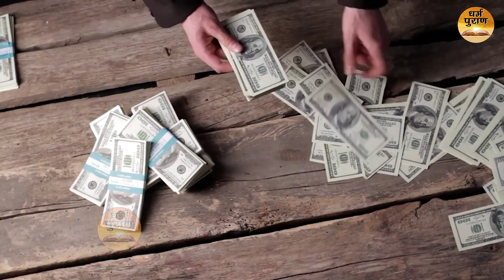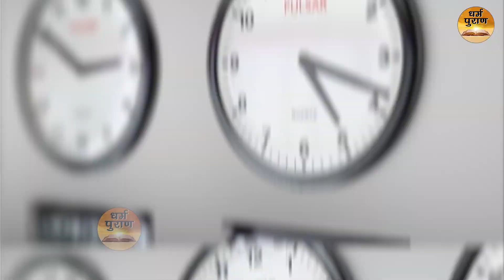भूलसे भी ना लगाये इस दिशा में घड़ी, पूरा घर हो जायेगा बर्बाद....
Dharm Puran presents भूलसे भी ना लगाये इस दिशा में घड़ी, पूरा घर हो जायेगा बर्बाद.

Label - Dharm Puran